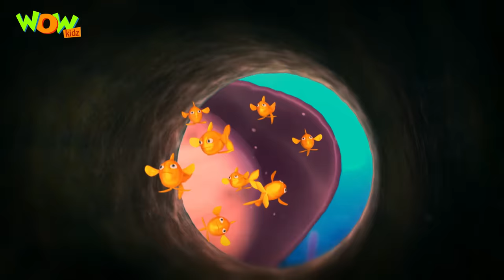Motu Patlu | मोटू पतलू | Hindi Cartoon Movies | Motu Patlu in Octopus World | Wow Kidz